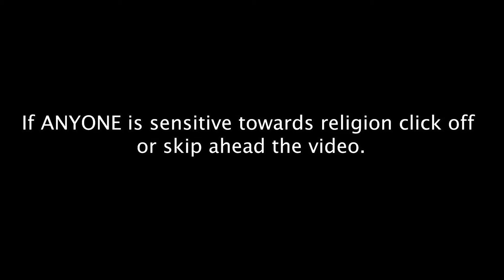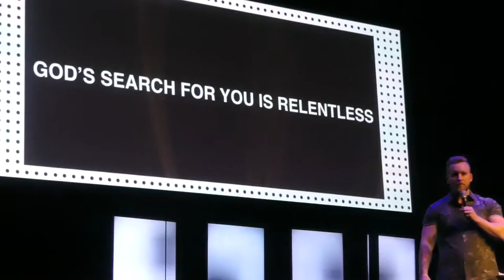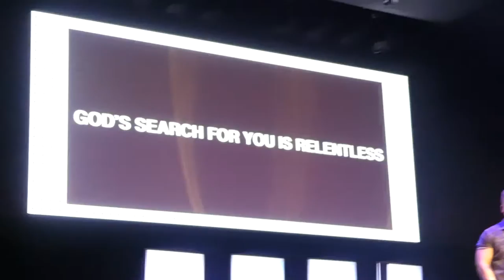OHIO STORY EXPOSED/PARTYING WITH MAISTO MEDIA AND HIS SISTER?!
I go out to NJ accepting an invite to a concert/party from Domenic Maisto AKA Maisto Media. I have a great time, met some amazing, genuine people and i see them now as a big family! One of the best days of my life and i highly appreciate Dom for inviting me to this concert! And lastly just know this isn't the last we'll see of Dom on my channel ;)

Make sure to aswell follow and check out the homie Jonah!

Last but not least make sure to follow Dom's cameraman Oscar on instagram aswell!

Also follow my StoryFire cause I am going to be writing more stories. It's called underratedcreator